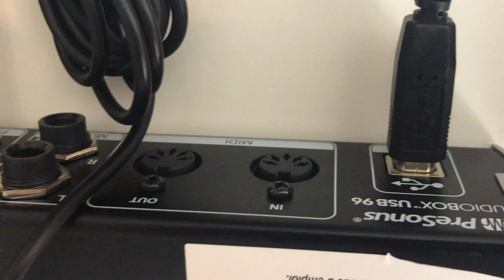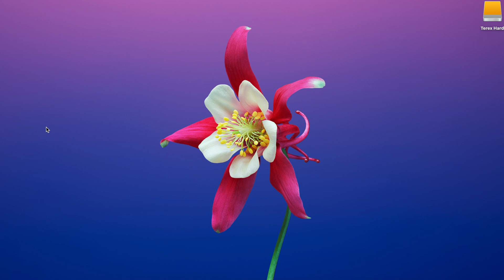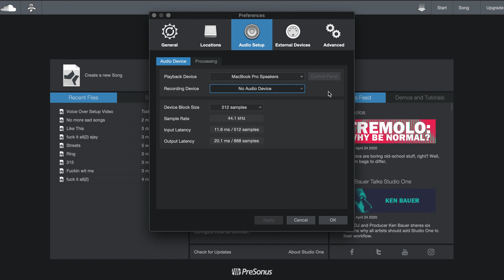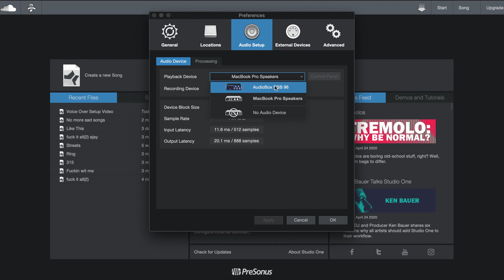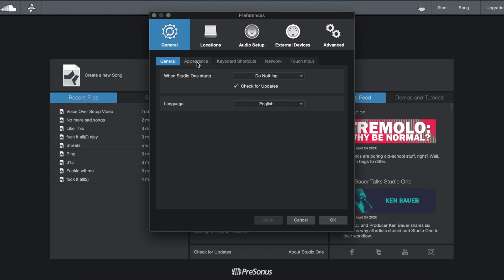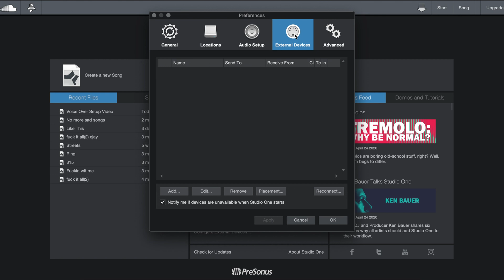Studio One 4 Artist Version Setup / Configuration with Presonus AudioBox USB 96 Studio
PRESONUS AUDIOBOX USB 96 BUNDLE  ANNIVERSARY BLACK EDITION👇🏽👇🏽

PRESONUS AUDIOBOX USB 96 BUNDLE + STUDIO MONITORS👇🏽👇🏽

PRESONUS AUDIOBOX USB 96 BUNDLE 👇🏽👇🏽

PRESONUS HD7 👇🏽👇🏽

ERIS STUDIO MONITORS 👇🏽👇🏽 (I Currently don't use this)

NEEWER POP FILTER 👇🏽👇🏽

NEEWER MICROPHONE ARM 👇🏽👇🏽